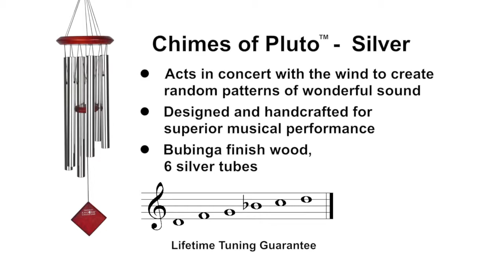Chimes of Pluto - Silver by Woodstock Chimes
The Chimes of Pluto is named for the outermost planet in our solar system.

Discovered in 1930, and reclassified as a "dwarf planet" in 2006, Pluto is composed primarily of rock and ice.

This wind chime is designed and handcrafted for superior musical performance. It is hand-tuned to a universal, pentatonic (five-note) scale and acts in concert with the wind to create random patterns of wonderful sound. Harmonizes beautifully with all the other Encore Collection windchimes.